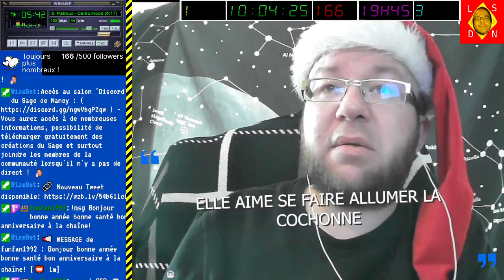[01-01-2023] Bilan, mes voeux, inauguration nouvelle saison [LSDN]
Santé, bonheur et prospérité à vous et votre famille, chers spectateurs ! ^_^